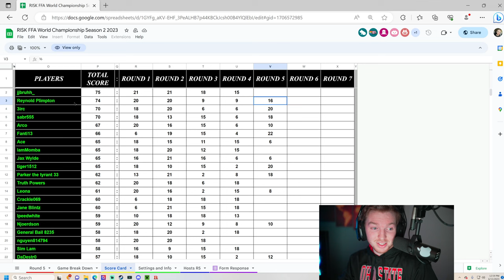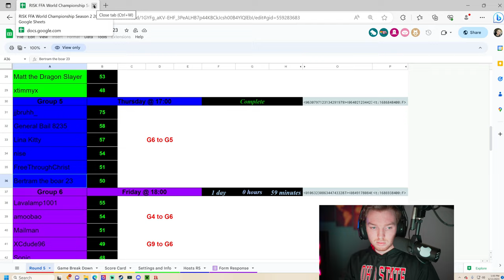Round 5 Risk World Championships S2 2023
Orange - @GeneralBail
Pink - @LinaKittyRisk-jl7et
Green - Bertram the Boar 23
White - Nise Nose
Red - @freethroughchrist2055
Black - @JJbruhh

JJbruhh